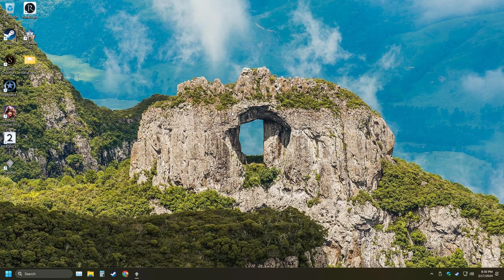Uncovering Dark Secrets in Greedfall